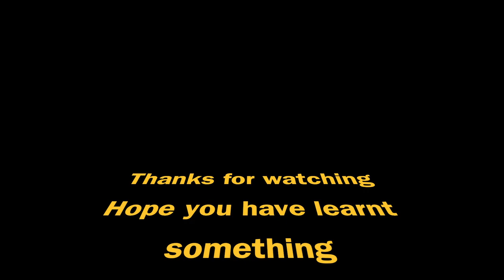Jane's Bee Barrel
Honeybee Colony Cut out from a wine Barrel! Relaxing work!